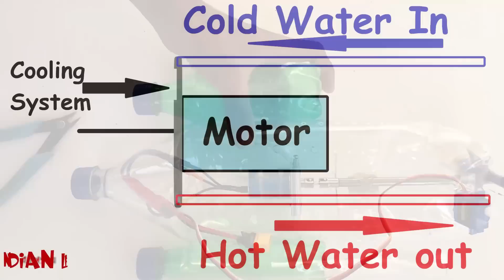How to Make HIGH SPEED BOAT at Home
Learn how to make a high speed rc boat by using a Plastic bottle as body.
Buy Stuff from Gerabest
transmitter and receiver (Radiolink AT9S)

There are many more Interesting videos available in this channel "Indian Life Hacker ".